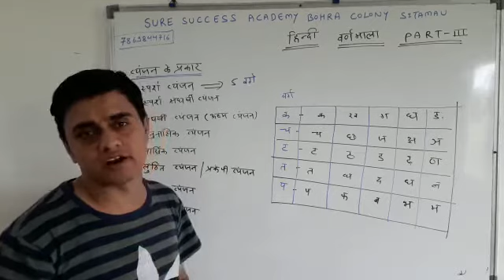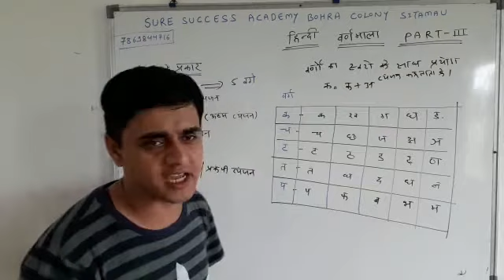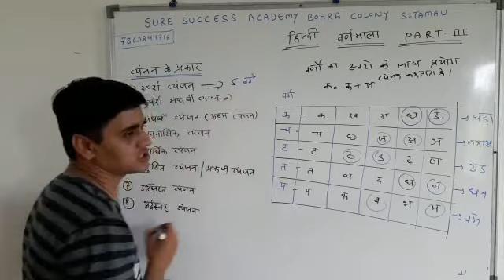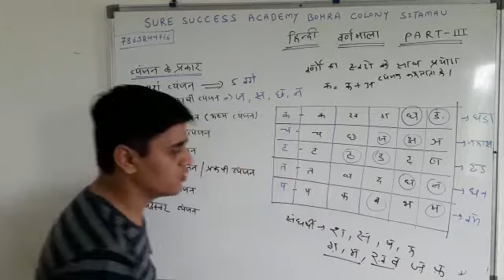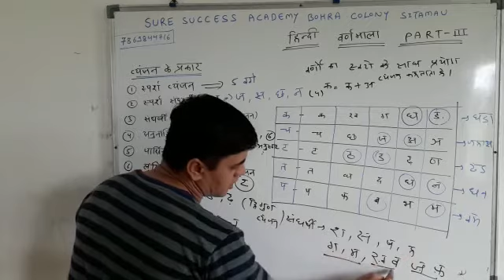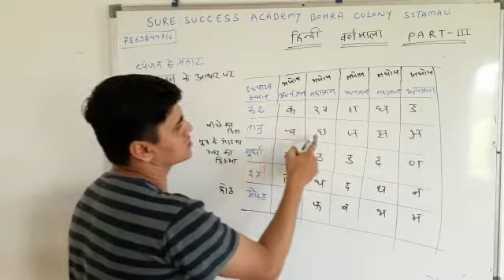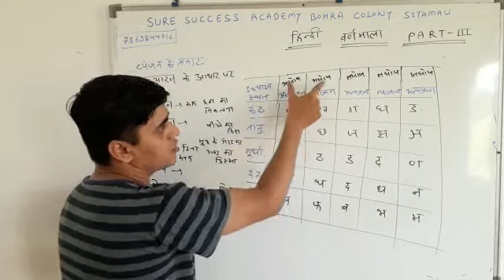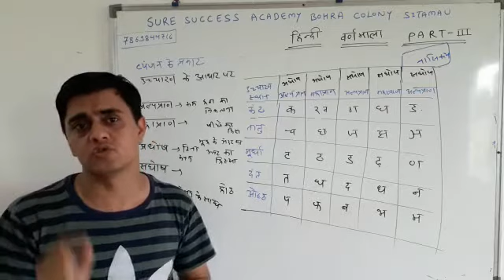हिन्दी वर्णमाला (व्यंजन ) Part -3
संविदा वर्ग 1,2 एवं SSC GD वाले देखना ना भले